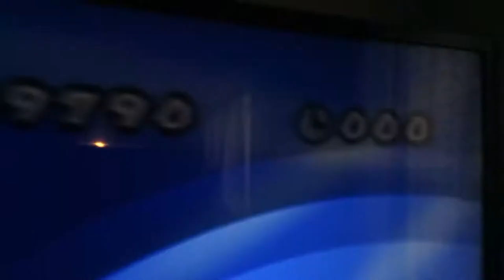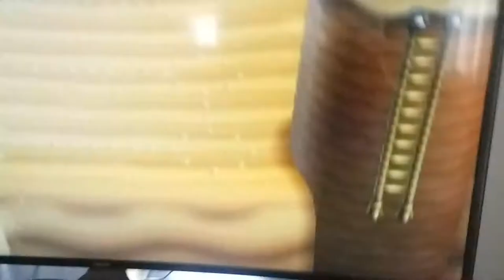New super Mario bros Wii as mario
1 level done 3 levels dead

Dragon fire

Summer sale continues

Tale a friend

Bye